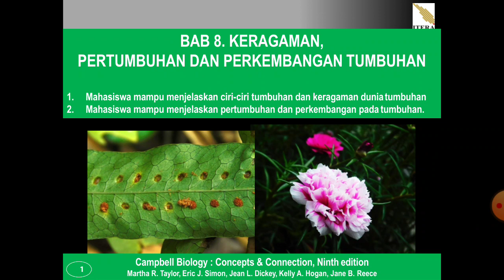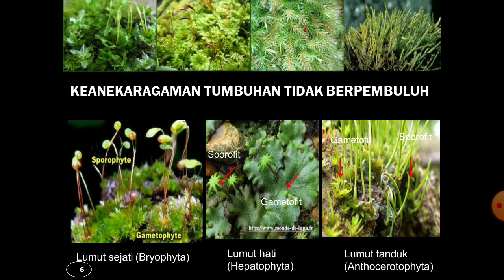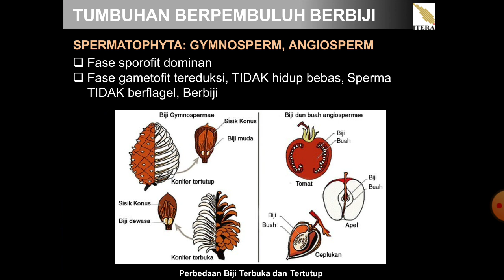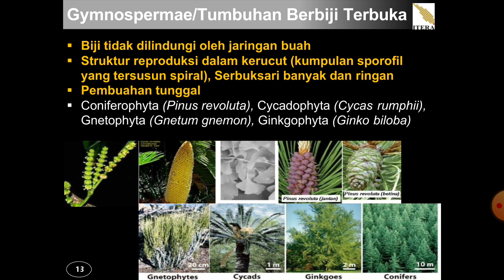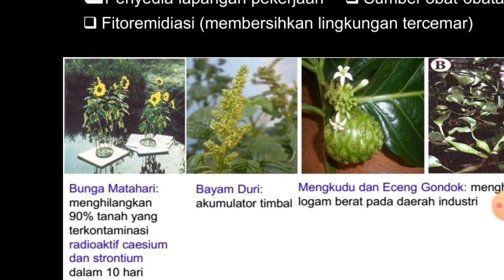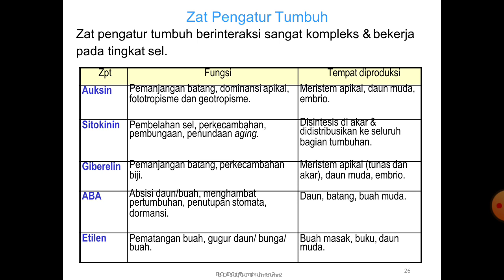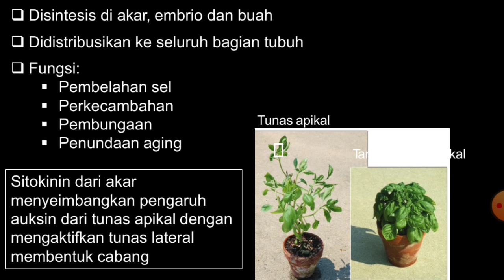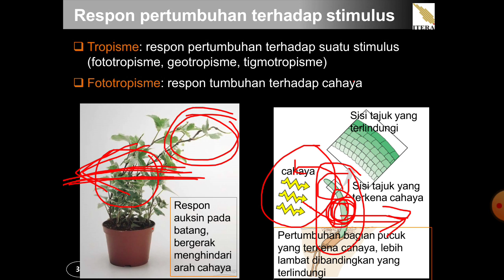Lecturer Session: KEANEKARAGAMAN TUMBUHAN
Topik ini menjelaskan terkait Keanekaragaman Tumbuhan (Lumut, Tumbuhan Paku, Gymnospermae dan Angiospermae), Persebaran Tumbuhan Angiospermae, dan Hormon Pertumbuhan Tanaman